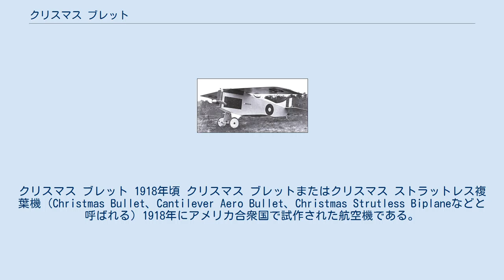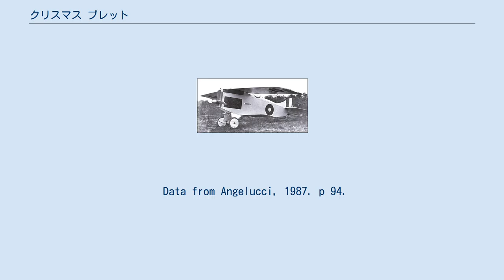クリスマス ブレット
クリスマス ブレット 1918年頃 クリスマス ブレットまたはクリスマス ストラットレス複葉機（Christmas Bullet、Cantilever Aero Bullet、Christmas Strutless Biplaneなどと呼ばれる）1918年にアメリカ合衆国で試作された航空機である。
2機が試作されたが、2機とも初飛行で破損・墜落してパイロットを事故死させたことから、「史上最悪の航空機」の1つとされる。
 設計者のウィリアム・ホイットニー・クリスマス（英語版）は多くの航空関係の特許を取得したと称する夢想家で、ドイツ帝国まで飛行できる航空機を作って皇帝のヴィルヘルム2世を誘拐する計画を持ちかけるなどした人物である。
 クリスマス ブレットは下翼が極端に小さい単葉半の機体で、翼間支柱（ストラット）はなく、機体は合板製で従来の羽布張りの機体よりも空気抵抗を軽減したとされる。
胴体の設計をビンセント・ブルネリが手伝った。
リバティ L-6エンジン（英語版）を動力とした1号機は、1919年1月の初飛行で主翼が外れて墜落しパイロットは死亡した。
エンジンをホール・スコットエンジンとした2号機も初飛行で同じように空中分解した。
アメリカ陸軍航空隊の評価を受けることなく、計画は中止された。
 Data from Angelucci, 1987. p 94.